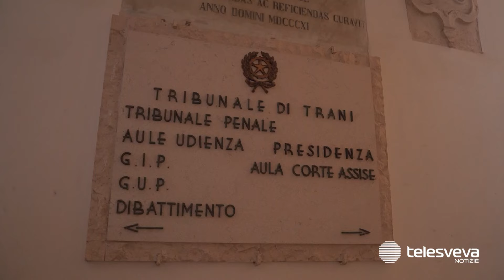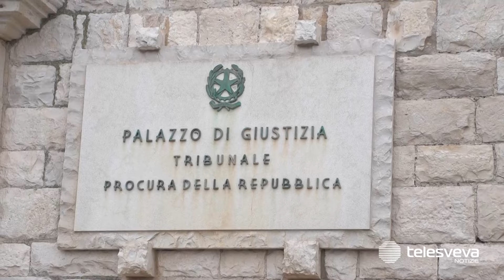Barletta, omicidio Lasala: inflitti 24 anni di carcere. La famiglia: "Il nostro dolore è per sempre"